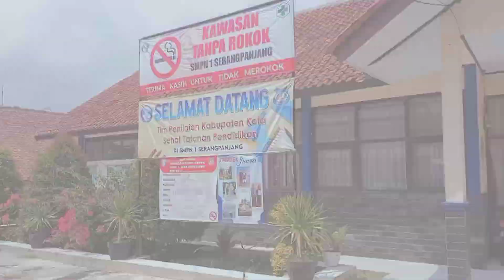SMPN 1 SERANGPANJANG|| "S-BRIKET" || MEKANISME PEMBUATAN BRIKET DARI SAMPAH PLASTIK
Sampah plastik masih menjadi permasalahan di berbagai sektor tak terkecuali di sekolah, oleh karenanya harus ada gebrakan baru dalam menyelesaikan masalah ini, Anak-anak di SMP negeri 1 serangpanjang di dampingi dewan guru di arahkan untuk mengubah sampah plastik menjadi bahan bakar alternatif bernama briket sampah yang mana gebrakan ini menjadi salah satu opsi yang optimal dalam menekan pengurangan sampah plastik di sekolah.